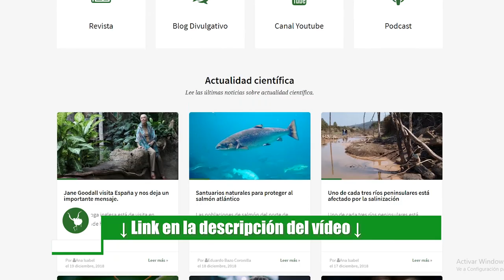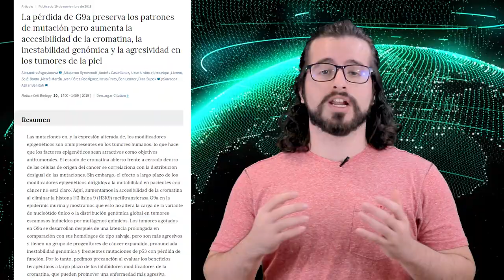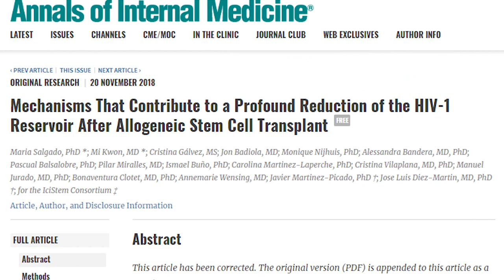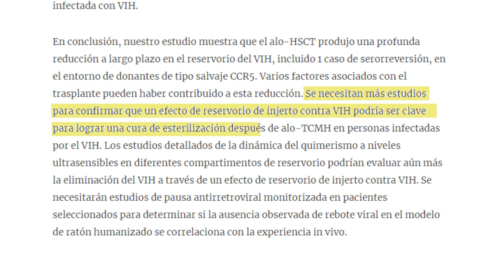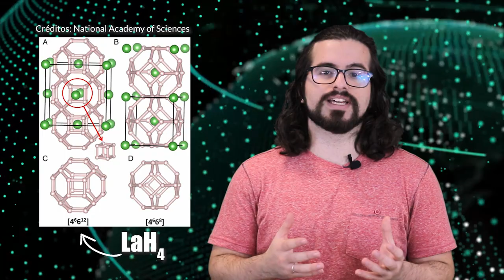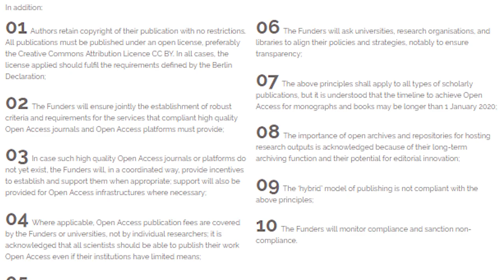Top 10 Éxitos Científicos 2018 | Hidden Nature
Antes de comenzar, queremos aclarar que reducir a "Diez éxitos científicos de 2018" hace que nos dejaremos en la recámara muchísimos descubrimientos interesantes y, puntualizar que las investigaciones aquí expuestas no tienen ningún orden de importancia específico. Además, no hemos incluido los premios nobel por darle también difusión a otras investigaciones de este año.

Bibliografía para el vídeo:
1. Lagos de agua líquida en Marte
  - R. Orosei et al. “Radar evidence of subglacial liquid water on Mars”. Science, 25 de julio de 2018.
  - Carlos Fernández, Inmaculada Ramírez-Caballero: ‘Evaluating transtension on Mars: The case of Ulysses Fossae, Tharsis’. Journal of Structural Geology. 2018.

2. Terapias epigenéticas
  - Alexandra Avgustinova, Aikaterini Symeonidi, Andrés Castellanos, Uxue Urdiroz-Urricelqui, Llorenç Solé, Mercè Martín, Ivan Pérez-Rodríguez, Neus Prats, Ben Lehner, Fran Supek and Salvador Aznar Benitah. Loss of heterochromatin modifier preserves mutation patterns but promotes tumour aggressiveness. Nature Cell Biology (2018). DOI: 10.1038/s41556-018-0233-x

3. Redefiniendo las unidades del sistema internacional
  - Nature 550, 312–313 (19 October 2017) doi:10.1038/550312a

4. Virus para frenar el VIH
  - Viral characteristics associated with the clinical non-progressor phenotype are inherited by viruses from a cluster of HIV-1 Elite controllers. Concepción Casado, Sara Marrero-Hernández; Daniel Márquez-Arce, María Pernas, Sílvia Marfil, Ferran Borràs-Grañana, Isabel Olivares, Romina Cabrera-Rodríguez, María-Soledad Valera, Laura de Armas-Rillo, Philippe Lemey, Julià Blanco, Agustín Valenzuela-Fernández and Cecilio Lopez-Galíndez. mBIO, March/April 2018 Volume 9 Issue 2. e02338-17
  - P Mendoza, Michel C. Nussenzweig  et al. “Combination therapy with anti-HIV-1 antibodies maintains viral suppression”. Nature DOI: 10.1038/s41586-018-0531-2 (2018).
  - Yotam Bar-On, Michel C. Nussenzweig  et al. “Safety and antiviral activity of combination HIV-1 broadly neutralizing antibodies in viremic individuals” Nature Medicine DOI: 10.1038/s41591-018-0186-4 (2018).
  - Mechanisms that contribute to a profound reduction of the HIV-1 reservoir after allogeneic stem cell transplant. Annals of Internal Medicine, 2018. doi: 10.7326/M18-0759
  - Evangelia Vamvaka, Gemma Farré, Luis M. Molinos-Albert, Abbey Evans, Anna Canela-Xandri, Richard M. Twyman, Jorge Carrillo, Raziel A. Ordóñez, Robin J. Shattock, Barry R. O’Keefe, Bonaventura Clotet, Julian Blanco, Gurdev S. Khush, Paul Christou, Teresa Capella. ‘Unexpected synergistic HIV neutralization by a triple microbicide produced in rice endosperm’. PNAS, 30 de julio de 2018.

5. Superconductor a temperatura ambiente.
  - Castelvecchi, D. (2018) First hint of near-room-temperature superconductor tantalizes physicists. Nature. Doi: 10.1038/d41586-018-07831-x

6. Primeros monos clonados.
  - Zhen Liu, Qiang Sun et al. “Cloning of Macaque Monkeys by Somatic Cell Nuclear Transfer”. Cell 172, 1–7, febrero de 2018.

7. Ratones del mismo sexo con crias biológicas.
- Zhi-Kun Li,Le-Yun Wang,Li-Bin Wang... Qi Zhou,Bao-Yang Hu (2018) Generation of Bimaternal and Bipaternal Mice from Hypomethylated Haploid ESCs with Imprinting Region Deletions. Cell Stem Cell, Vol. 23, Issue 5, P665-676. DOI:

8. Primer animal conocido que poblo la Tierra (Dickinsonia).
  - Bobrovskiy, I.; Hope, J. M.; Ivantsov, A.; Nettersheim, B. J.; Hallmann, C.; Brocks, J. J. (2018) Ancient steroids establish the Ediacaran fossil Dickinsonia as one of the earliest animals. American Association for the Advancement of Science, Vol. 361, 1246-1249, DOI 10.1126/science.aat7228

8. Plan S. Link web:

9. Creando células vivas de la “nada”.
  - Powell K. (2018) How biologists are creating life-like cells from scratch. Nature ; 563(7730):172-175. doi: 10.1038/d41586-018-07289-x.
Edición: Victor Pérez Asuaje
Presentador/Voz: Victor Pérez Asuaje